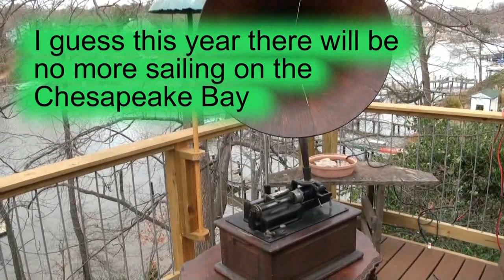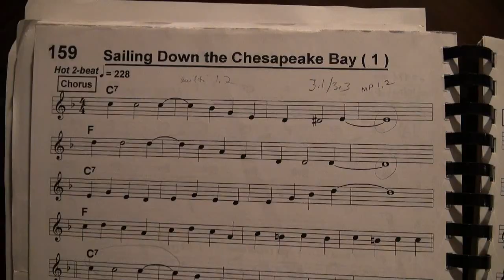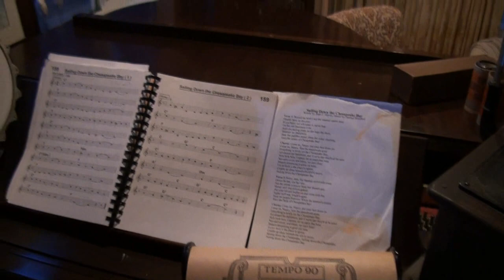Sailing Down the Chesapeake Bay by Hume Street at Kalispell, 2010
The Hume Street Jazz Band playing Sailing Down the Chesapeake Bay at the 2010 Glacier Jazz Stampede in Kalispell, Montana, in October. The video includes some actual Chesapeake Bay sailing and the original release of Sailing Down the Chesapeake Bay on an Edison Blue Amberola cylinder by the Premier Quartet (with Billy Murray) in 1913 as played on an Edison Triumph phonograph.  The Hume Street Jazz Band includes Rob Hilliard (leader/reeds), Steve Wright (cornet), George Oelrich (cornet), Don Stone (trombone), Karla West (piano), Hank Dougherty (banjo), Andy Hall (bass), and Bob Neisinger (drums).  Video, sailboat, & Edison phono by Bill Schneider, Annapolis, MD.